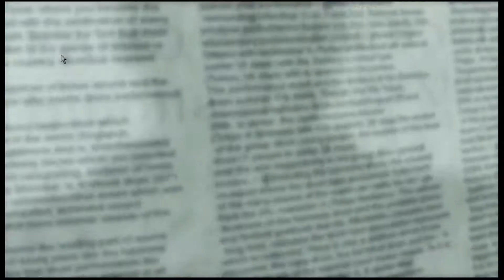Tekken 6 [ Anna Williams ] - Arcade Battle - secret moves and combos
Tekken 6 [ Anna Williams ] - Arcade Battle -
Game : Tekken 6
Available on : Playstation 3, PSP, XBOX360
Tekken 6 (鉄拳6?) is a fighting game developed and published by Bandai Namco Games. It is the seventh main installment in the Tekken franchise. It was released in Japanese arcades on November 26, 2007 as the first game running on the PlayStation 3-based System 357 arcade board. The game received an update, subtitled Bloodline Rebellion, a year later. A home version based on the update was released for PlayStation 3 and Xbox 360 on October 27, 2009 and for PlayStation Portable on November 24, 2009. The game was initially planned as a PlayStation 3 exclusive, until an Xbox 360 port was announced alongside it on October 8, 2008.This game can be digitally downloaded via PlayStation Store to play on PlayStation Portable and PlayStation Vita. It is the first Tekken game to include multi-tiered stages and bound system, and the first game to be released multiplatform. The game received generally positive reviews, especially the PSP version, which got an 82.60% fromGameRankings and 82/100 from Metacritic.